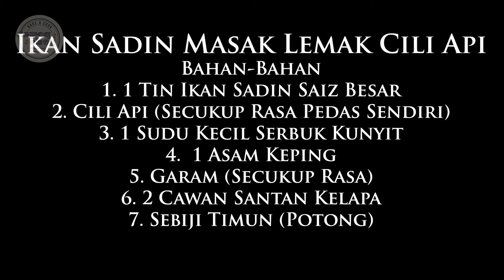RESEPI IKAN SADIN MASAK LEMAK CILI API | SENANG, SEDAP, RINGKAS | CARA MASAK | KONGSI RESEPI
Assalamualaikum.

Kali ni Dapoq Cheq share resepi senang dan cepat, Ikan Sadin Masak Lemak Cili Api. Tak remeh sangat nak buat dia ni.

Mekasih.